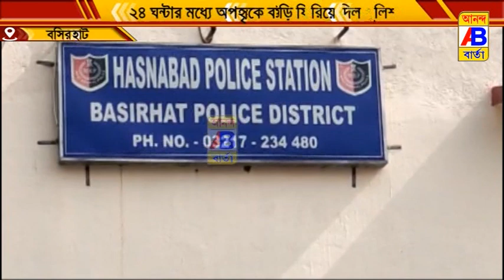২৪ ঘন্টার মত অপহৃত ব্যক্তি কে ফিরিয়ে দিল পুলিশ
২৪ ঘন্টার মত অপহৃত ব্যক্তি কে ফিরিয়ে দিল পুলিশ